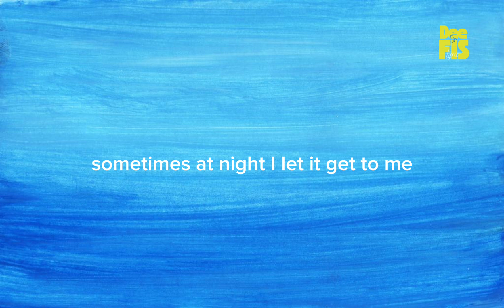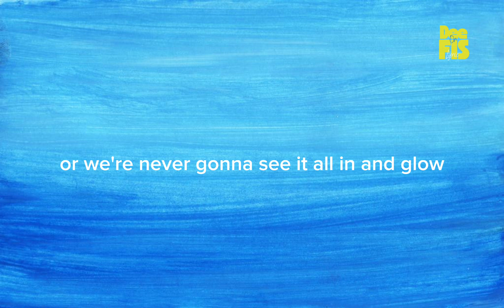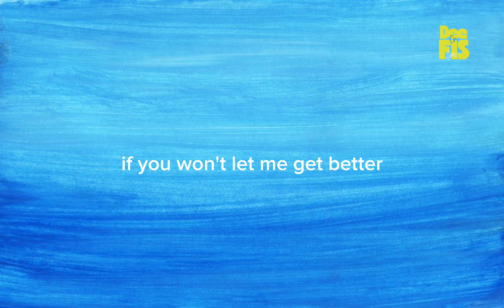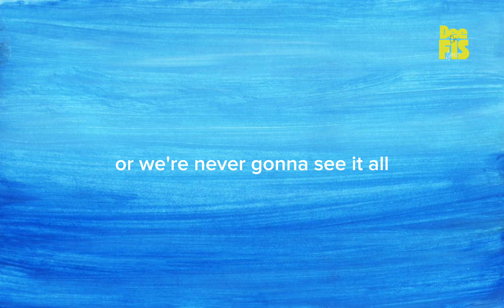Neck Deep - In Bloom (ft. Saxl Rose) Lyric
Sometimes at night I let it get to me
And sometimes I'm sure it gets to all of us
And last night it had me down, I'm feeling numb
I can try, but sometimes that is not enough
No, sometimes that is not enough

And stop calling me out, we're never going to
Put the pieces back together if you won't let me get better
And stop digging it up or we're never gonna
See it all in bloom

And thinking back upon those days
Way, way back when I was young
I was such a little shit
'Cause I was always on the run
Well, you know just what they say
That, "Just like father then like son"
Don't delude me with your sympathy
'Cause I can do this on my own

And this won't be the last time
That I break down and wanna crawl to bed
'Cause the truth is you're the only voice I wanna hear in my head

So, stop calling me out, we're never going to

All in bloom
All in bloom